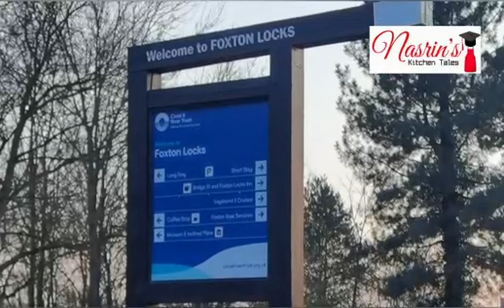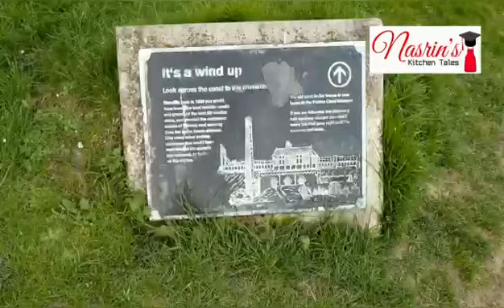Foxton locks / day trip vlog/ locks canel uk 🇬🇧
Foxton Locks (grid reference SP691895) are ten canal locks consisting of two "staircases" each of five locks, located on the Leicester line of the Grand Union Canal about 3 miles (5 km) west of the Leicestershire town of Market Harborough. They are named after the nearby village of Foxton.

From : Wikipedia